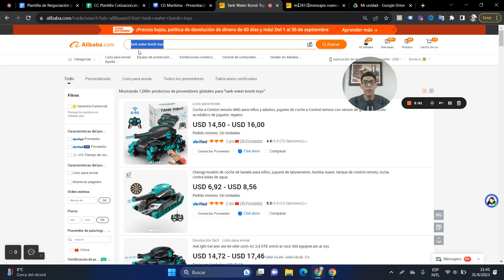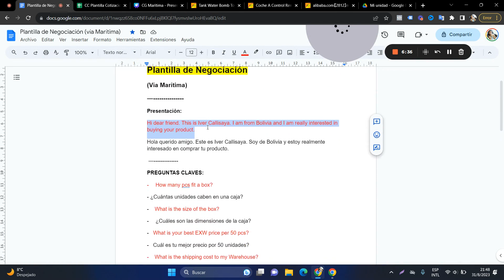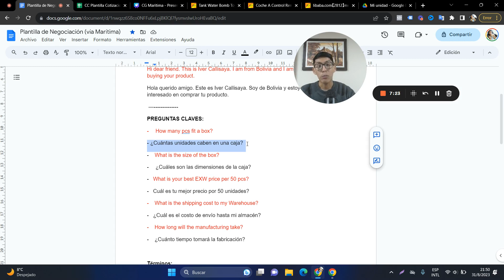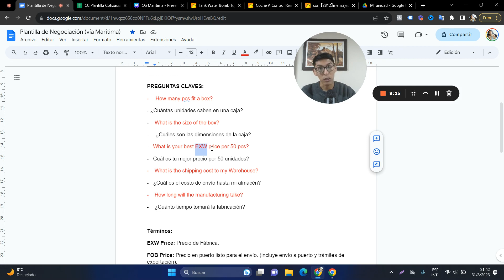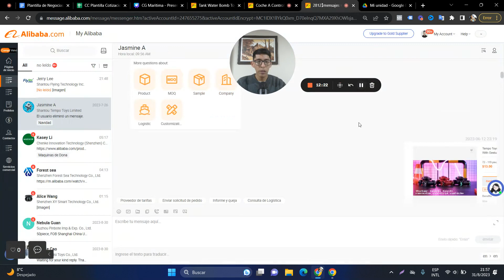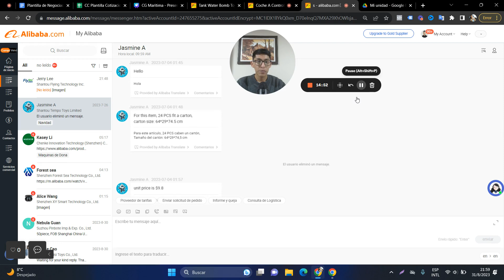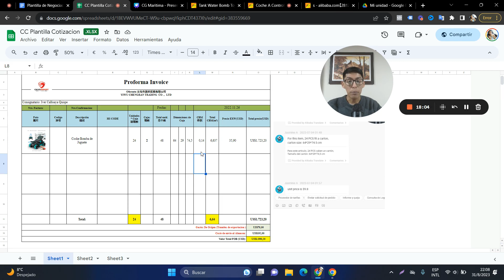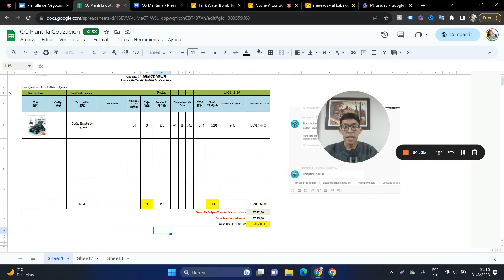Módulo III - Cómo Negociar con un Proveedor en Alibaba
En este modulo aprenderás a cotizar y negociar con proveedores en Alibaba.